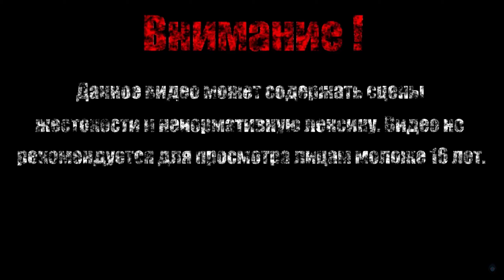СЕЙЧАС ЗАПРАВИМ ПОЛНЫЙ БАНК【Тачки. Веселые гонки】#1